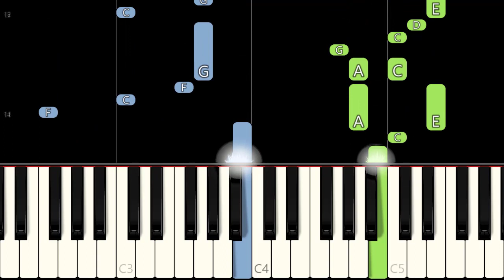Taeyang - Wedding Dress - Piano Part (EASY Piano Tutorial) [Synthesia]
Learn how to play Taeyang - Wedding Dress - Piano Part using this Piano Synthesia Tutorial by MIDITUBE!